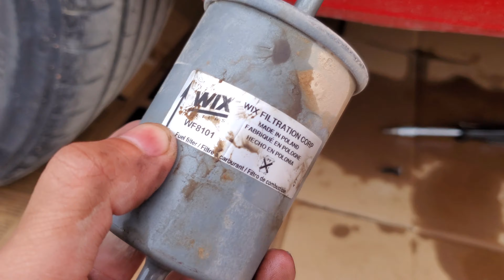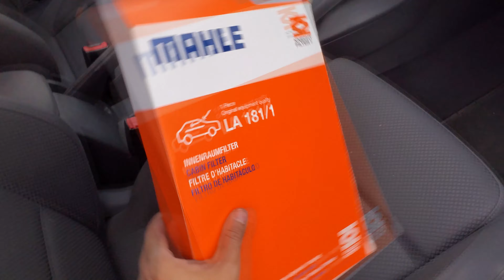Puest a punto GOLF Rojo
Nueva forma de grabar, nuevo video. Dejad en los comentarios que hos parece